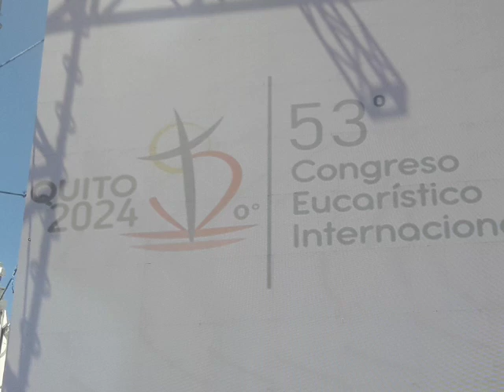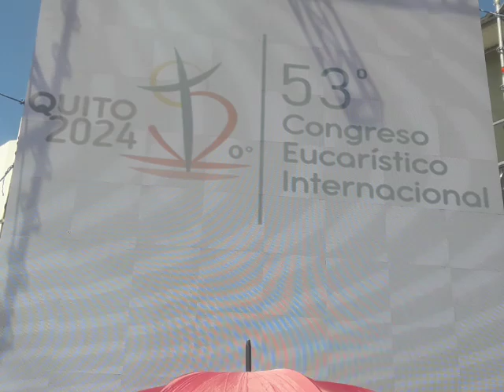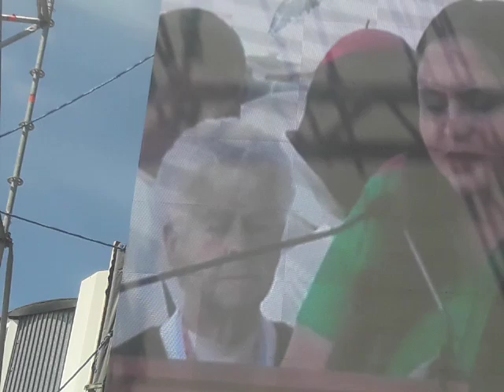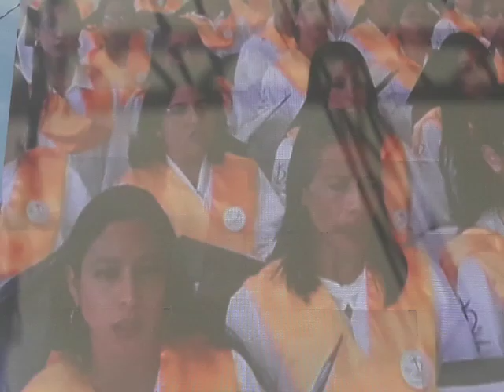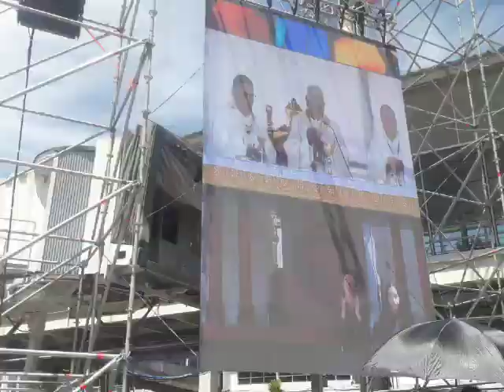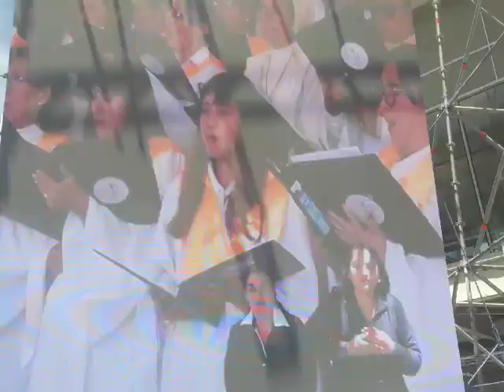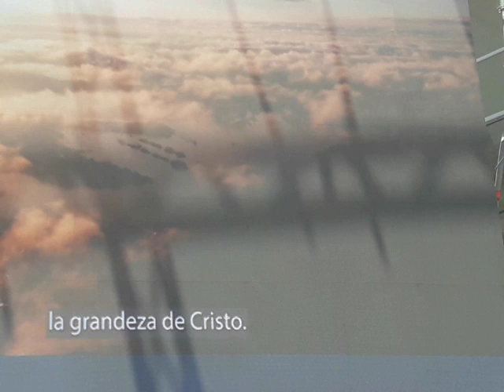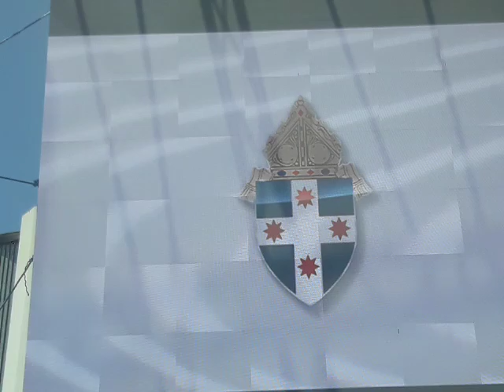MISA DE DOMINGO CIERRE DEL CONGRESO EUCARISTICO INTERNACIONAL QUITO 2024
MISA DE DOMINGO CIERRE DEL CONGRESO EUCARISTICO INTERNACIONAL QUITO 2024 GRACIAS   A QUIENES ASISTIERON Y RINDIERON  SU DEMOSTRACION DE FE  CRISTIANA